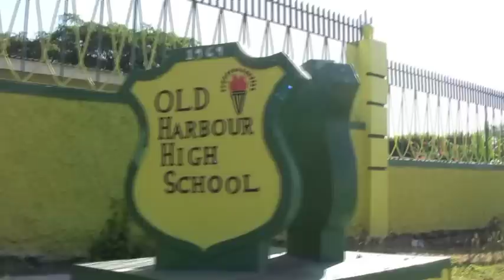My Trip To Jamaica "My Last Day"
My Trip To Jamaica "My Last Day" is a series of video of the CEO of 3rd 1 video. having fun.